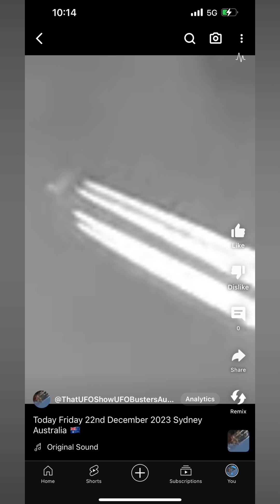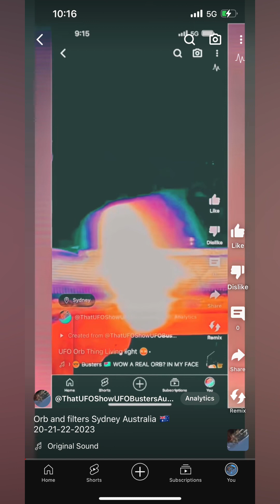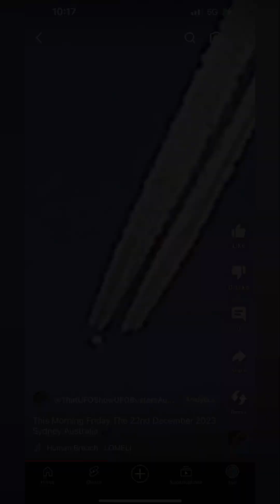Today’s airplane UFO things Friday 22nd December 2023 Sydney Australia 🇦🇺